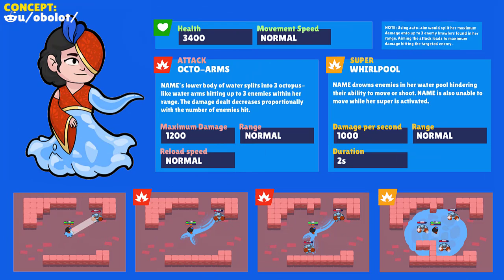16 New Brawler Ideas | Brawl Stars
16 New Brawler Ideas | Brawl Stars

Hello all Brawl Stars lovers!
Today I will show you new Brawl Stars brawler ideas that I just found.
In this video has 16 brawler ideas such as Billie, Tracey, Addie,... and many more.
You will see new Brawlers that designed by the artists above.
Which brawler idea you love the most?
Please comment your favorite brawlers under this video.

I hope you will be glad to love this idea and I will make new video if it has anything new update.
So let's enjoy this Brawl Stars ideas for fun.

I have played this game on my Android phone or you also play it on your iPhone or iPad device.
The Brawl Stars game is a freemium mobile video game developed and published by the Finnish video game company Supercell.